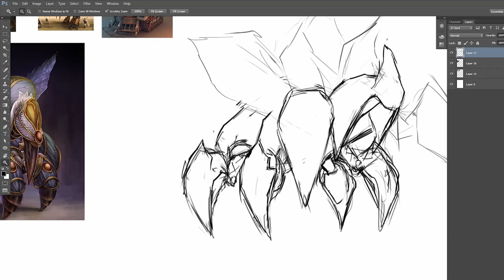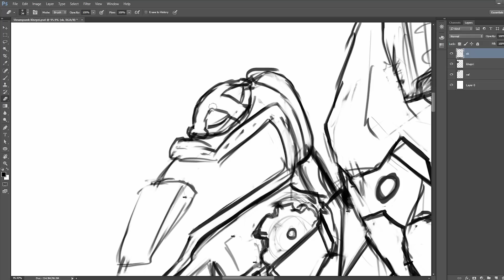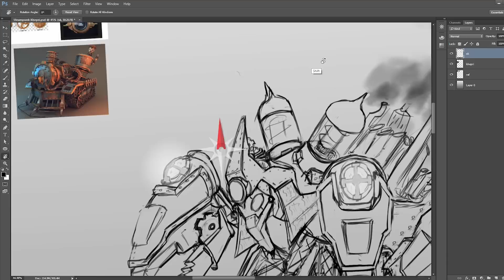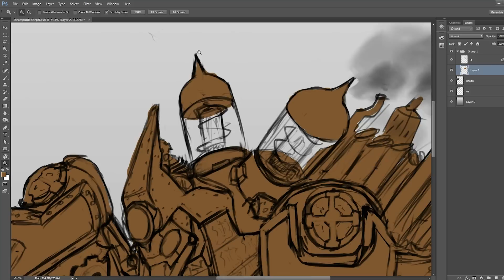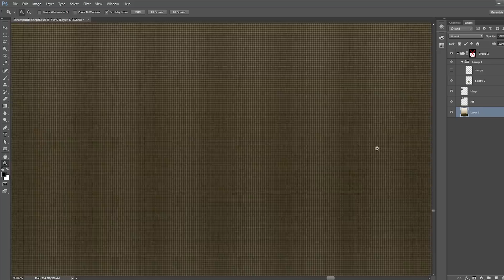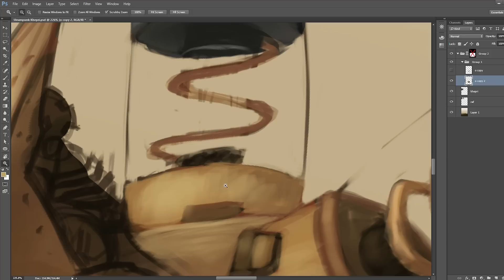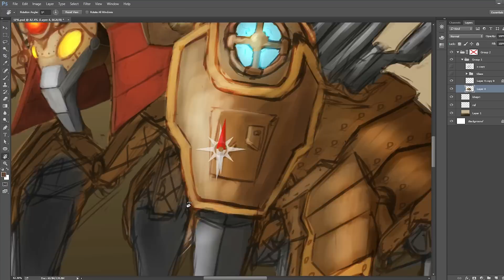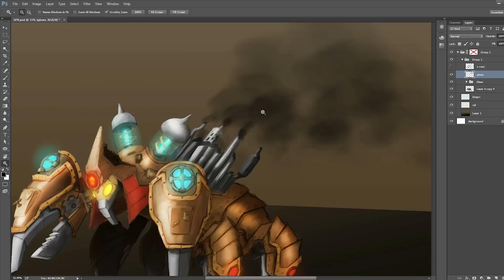Smite - Steampunk Khepri (Skin Concept) - Digital painting timelapse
Fan art skin concept for Khepri, The dawn bringer, from smite.